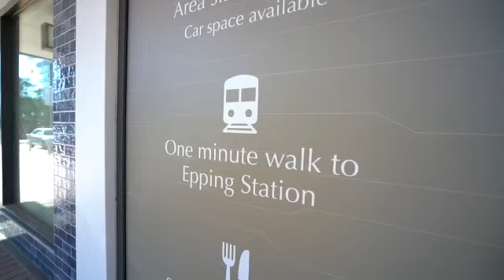EPPING - NEW VENUE ANNOUNCEMENT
The Rusty Rabbit Epping
New Venue Location Video Announcement
By Bluberry Media